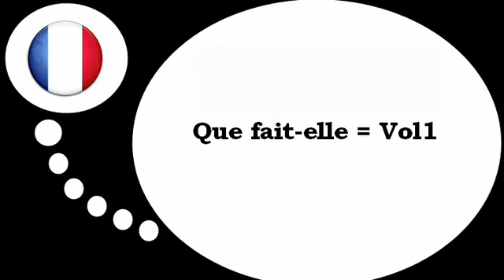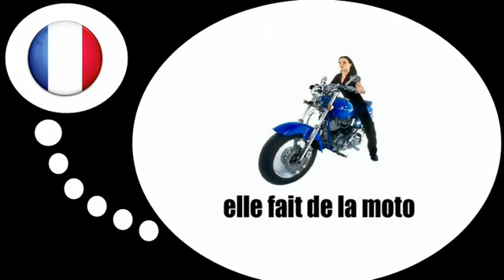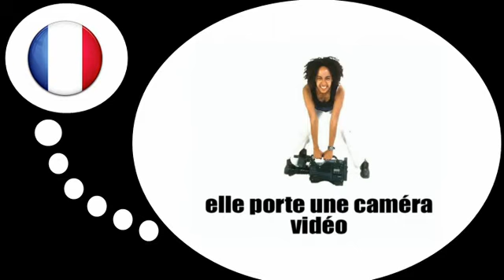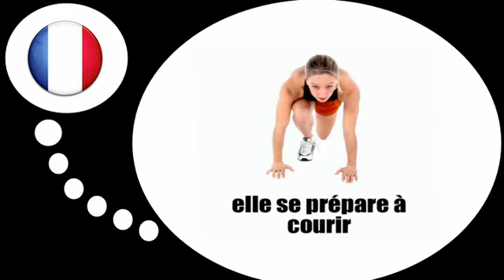Bahasa Perancis Pelajaran = Kegiatan dan hobi # 1